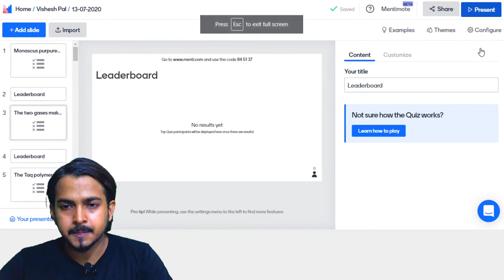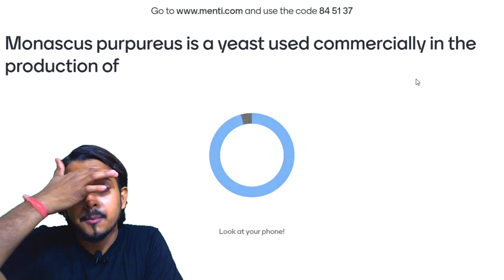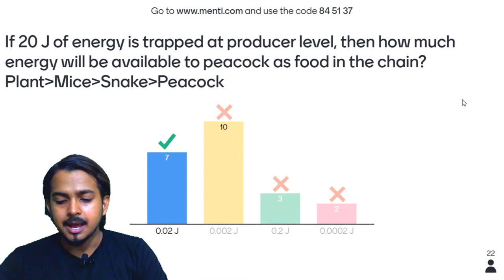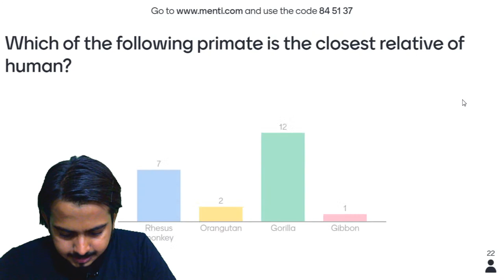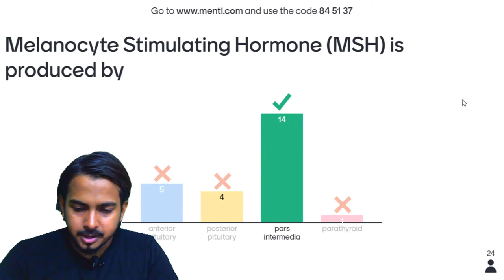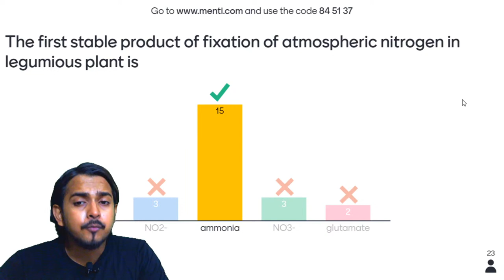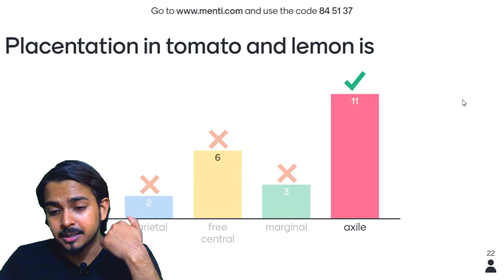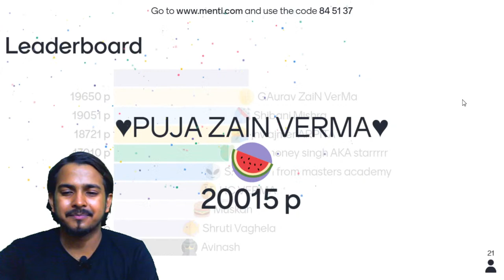Menti Quiz | NEET 2020: Full Course | JUST NEET | Vishesh Pal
JUST NEET brings you to an amazing NEET Biology session around the topic full couse of NEET 2020. In this lecture, Vishesh Sir will discuss the full course of NEET 2020.

Take this Menti Quiz for NEET 2020, full course to see how much you've prepared.

JUST NEET is a free YouTube channel dedicated to all NEET aspirants. It will help them in their NEET preparation with a learn and evaluate approach. JUST NEET has highly skilled educators with numerous years of experience in coaching NEET aspirants. JUST NEET educators focus on guiding the students with the best content and sharing the best practices to ace the NEET 2021/ NEET 2022 examination.

To get more personalized experience you can also enrol for Unacademy Subscription and utilise following benefits: -
1. Learn from your favourite teacher
2. Dedicated DOUBT sessions
3. One Subscription, Unlimited Access
4. Real-time interaction with Teachers
5. You can ask doubts in the live class
6. Limited students
7. Download the videos & watch offline

Feel free to spread the word – share the videos with your friends and classmates.